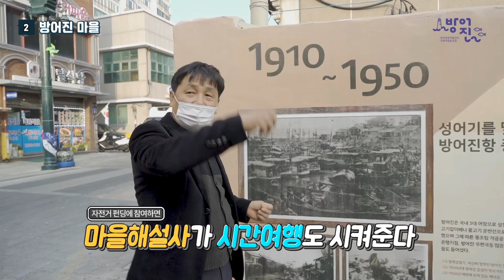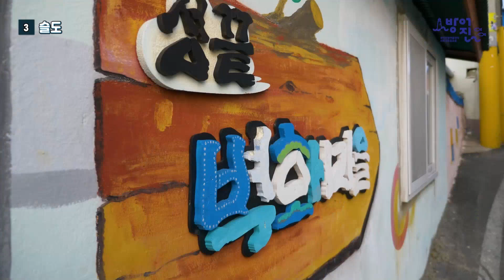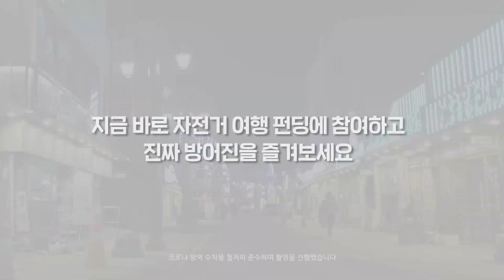울산 방어진 슬도에 자전거 투어가 만들어집니다!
1. 원조 물회! 가자미 물회를 만날 수 있는 방어진으로!
2. 마을해설사가 방어진의 살아있는 스토리를 들려드립니다.
   (자전거투어 총 50분 소요 예상)
   (현장방문 시 직접 수령)
4. 방어진출신 수중사진작가가 직접 촬영한 프리미엄 수중고래엽서 제공
   (선착순 100명 제공)

함께 응원하면 지역경제와 지역관광, 가치있는 소비에 동참하실수 있습니다.
자전거투어 구매(펀딩) 링크 (~1/31까지 참여 가능)